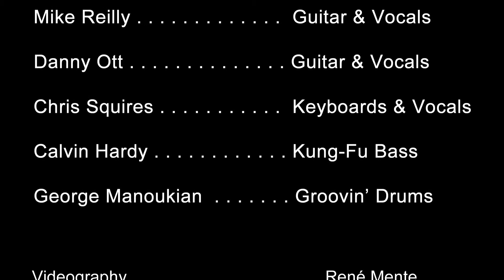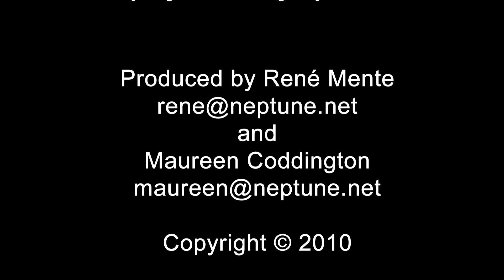"Love To Play The Blues"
Performed by The Mike Reilly Band
February 11, 2010
Dana Point Renaissance
Dana Point, California

Mike Reilly - Guitar & Vocals
Danny Ott - Guitar & Vocals
Chris Squires - Keyboards & Vocals
Calvin Hardy - Kung Fu Bass Master
George Manoukian - Groovin' Drums

Videography by René Mente and Maureen Coddington